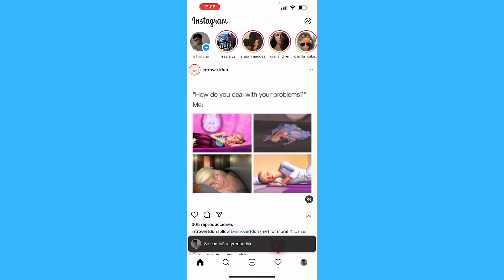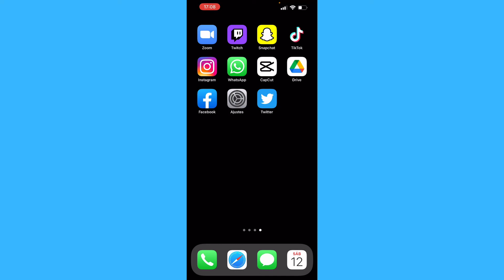Cómo Ocultar las Transmisiones en Vivo de Instagram a Usuarios Específicos